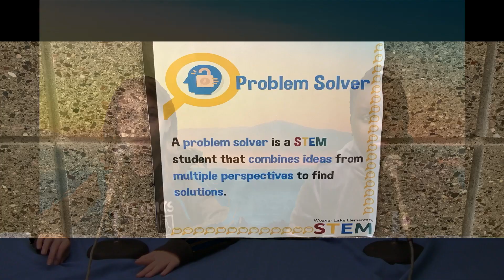WVR TV April 30, 2024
News for April 30, 2024